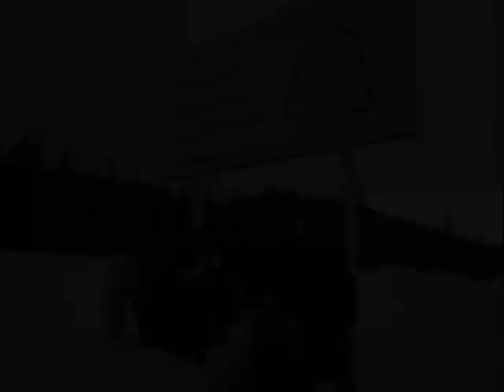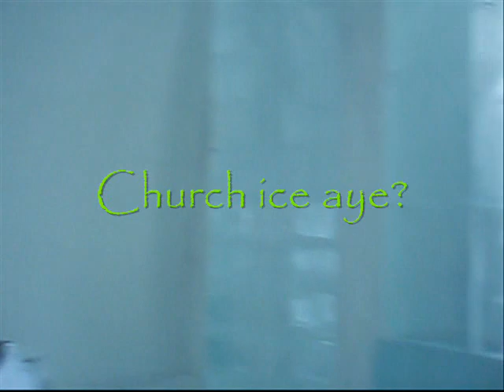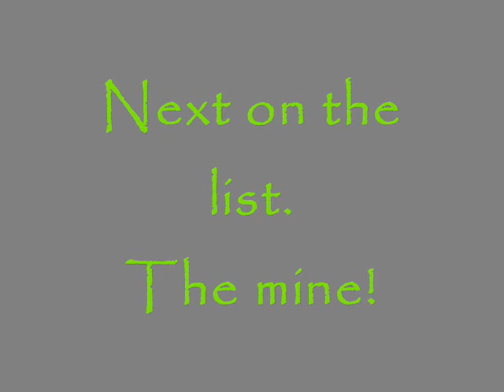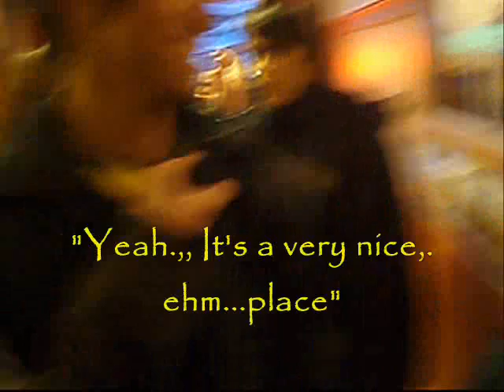Uruguayan Goes Sweden 2008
This is the legendary saga about a young man called Nacho and his adventures to foreign countries.
This is the story about the notorious Uruguayan and his fellowship who went to Sweden...
¡Disfruten!